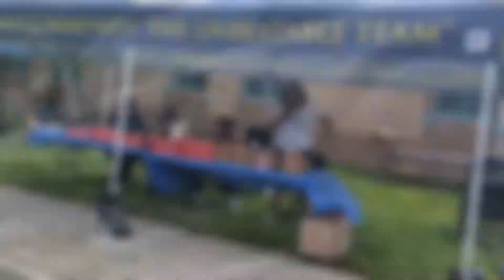Cars and coffee at the Detroit Police Department 12th Precinct 05/22/21